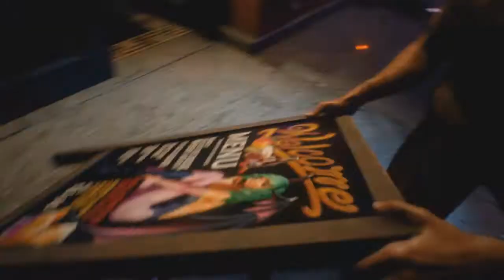Resident Evil 3 2020 DEMO PC en Español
Gameplay de la Demo de Resident Evil 3 Remake version de PC steam.